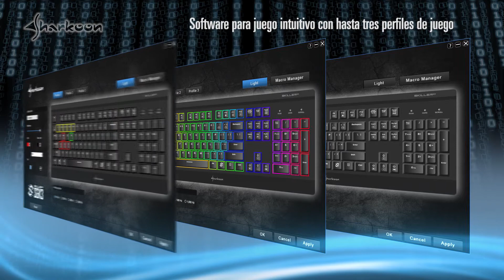Sharkoon SKILLER MECH SGK3 [es]